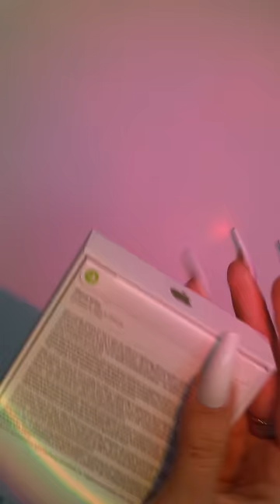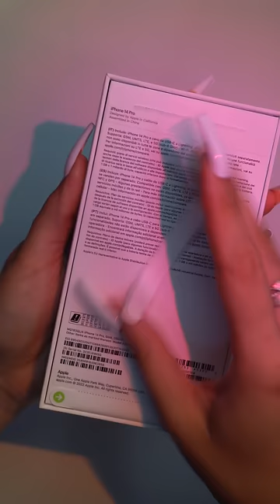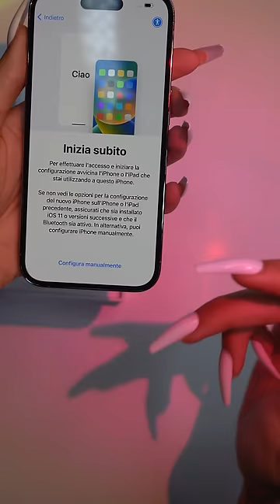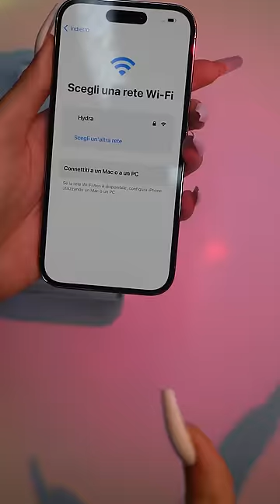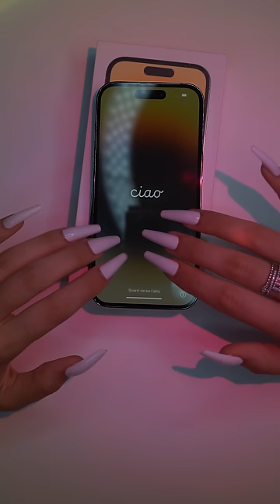ASMR UNBOXING iPhone 14 Pro 256 | Taaanto tapping!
Triggers you will find: tapping, whispering, tracing

🥳VIDEO ASMR OGNI LUNEDì E GIOVEDì ALLE 19:30🥳
TikTok ChiaraAsmrReal

🌈👉🏻Twitch ChiaraAsmrReal

Rode NT5 carta